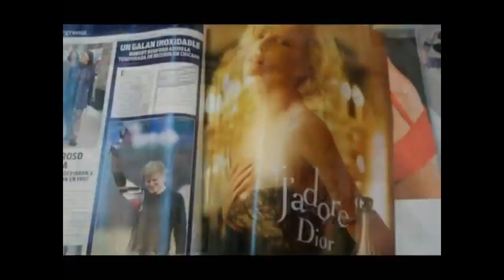Práctica de animación - S.B Nº16 - Moreno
CICLO LECTIVO 2013